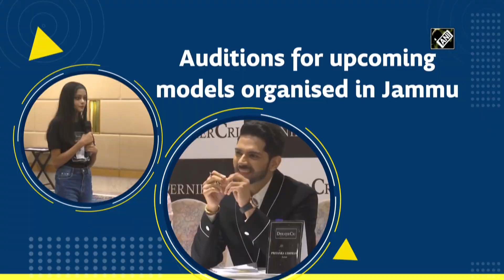Auditions for upcoming models organised in Jammu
Jammu (J&K), Aug 08 (ANI): An audition was organised for talented youths in Jammu. Youth in big numbers took part in the event. Purva Prabha, the event coordinator said that J&K has huge talent that's why they have come to Jammu and are providing a platform to the youths to showcase their talent. After Lieutenant Governor Manoj Sinha, along with superstar Amir Khan and filmmaker Rajkumar Hirani, launched the New Film Policy-2021 for J&K, the administration is trying to make the UT most favoured destination for Bollywood. (SA)